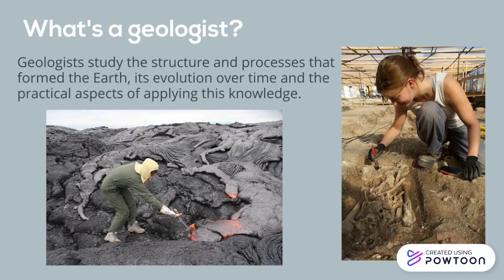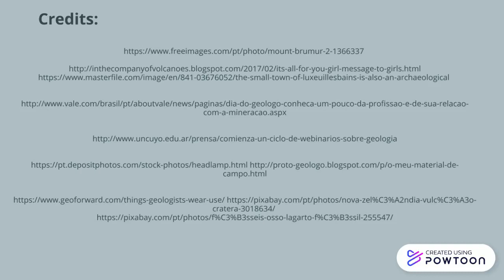Project ENGIE – Empowering girls to become the geoscientists of tomorrow – Raquel Vicente, Portugal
ENGIE Video Contest finalist